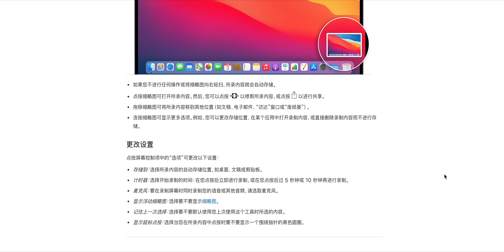mac book pro 自带的录屏小软件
今天在考虑mac上的录屏软件的时候，想到了mac自带的一些软件，查看了官方文档，发现#截屏 工具就具有录制视频的功能 ,官方文档地址:
Command + Shift + 5 开始录制
Command +Control +Esc 退出录制并保存
计时器 5s 10s 开始录制